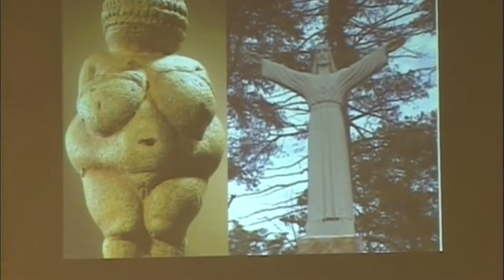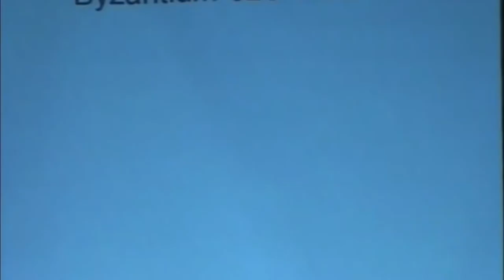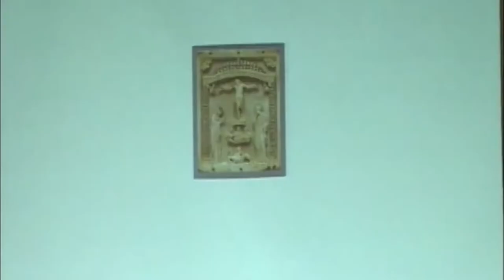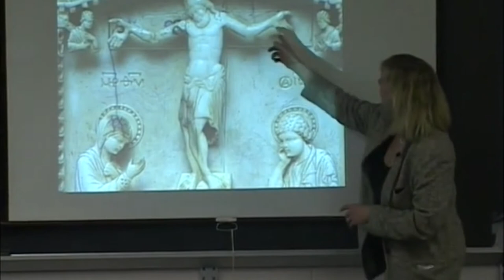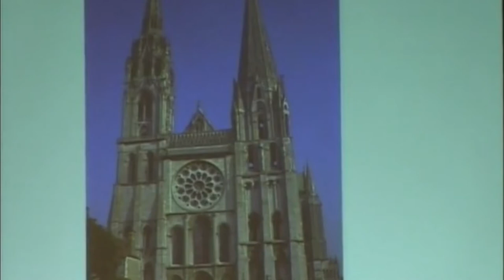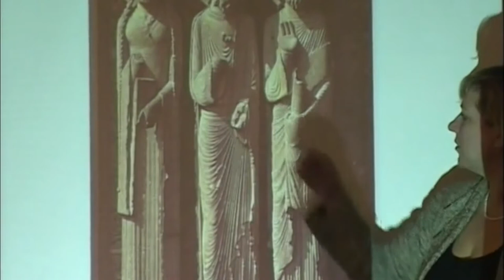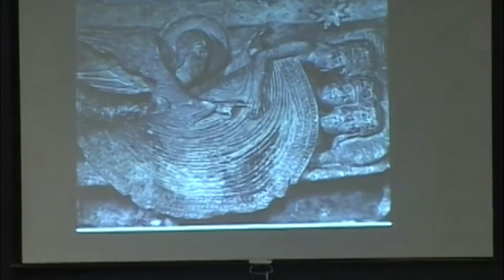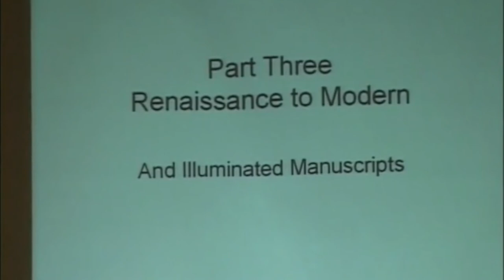Art and the Christian Image Part 2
Shari LeMonnier discusses the orgins of our familiar Christian imagery